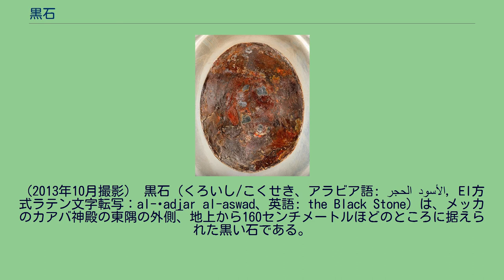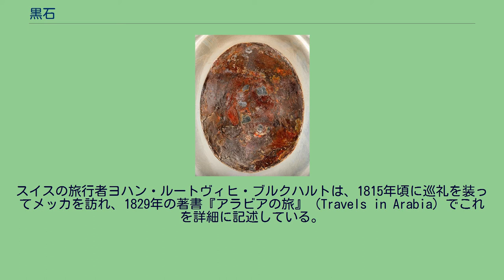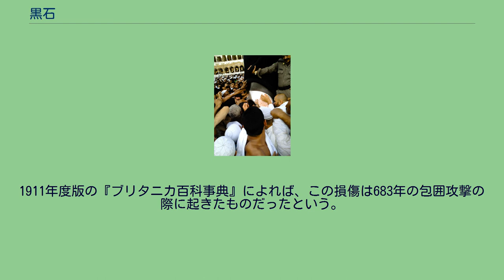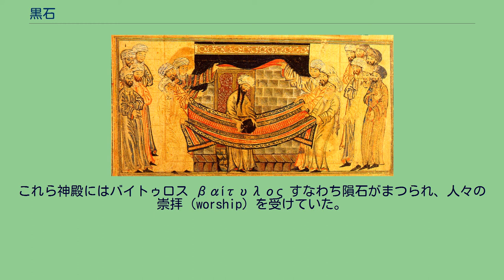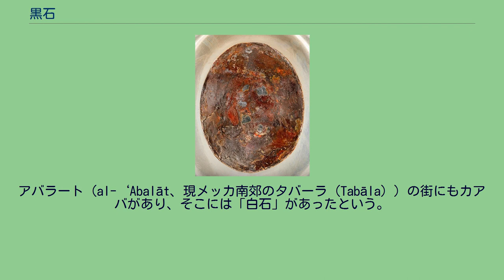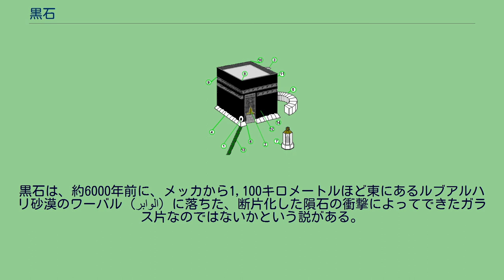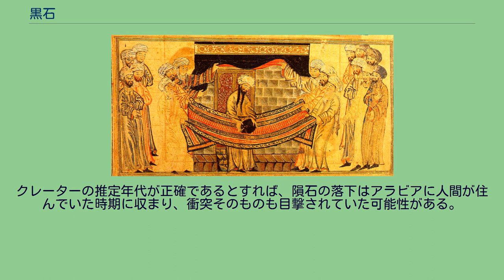黒石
周囲を銀製のカバーで保護されている。
（2013年10月撮影） 黒石（くろいし/こくせき、アラビア語: الحجر الأسود‎, EI方式ラテン文字転写：al-ḥad͟jar al-aswad、英語: the Black Stone）は、メッカのカアバ神殿の東隅の外側、地上から160センチメートルほどのところに据えられた黒い石である。
イブン・イスハークの『預言者伝』によると、預言者ムハンマドが黒石をこの場所に据えた（歴史と伝承）。
復活（最後の審判）の日が来たら黒石に目や口が生えて、これに触れたことのある者の弁護をするといった趣旨の発言をムハンマドがしたという伝承（ハディース）があり、ハッジやウムラの際に黒石への接触を象徴的に行う儀礼をおこなう慣習が成立している（儀礼上の役割）。
10世紀ごろまでに一度割れておりセメントでつなぎ合わされている。
セメントも含めて全体で30センチメートルほどの大きさ。
黒石の材質が19世紀に一度分析されたことがあり、黒石は隕石であると結論付けられたが、20世紀後半では非隕石説が優勢である（材質）。
1850年代に一度銀枠が取り外されたときにスケッチされた黒石の外観図 カアバの黒石はもともと一つの石であったが、7世紀～10世紀に割れて、いくつかの破片に分かれた。
今はセメントで一つに塗り固められており、銀の枠でカアバ神殿の外壁に固定されている。
黒石の物理的な特徴は、巡礼を装ってカアバを訪問したヨーロッパ人旅行者により、19世紀から20世紀初頭にかけて初めて西洋の文献に記述されるようになった。
スイスの旅行者ヨハン・ルートヴィヒ・ブルクハルトは、1815年頃に巡礼を装ってメッカを訪れ、1829年の著書『アラビアの旅』（Travels in Arabia）でこれを詳細に記述している。
いびつな楕円形で、直径およそ7インチ、表面には起伏があり、1ダースほどのさまざまな大きさと形をした小さな石から成っており、少量のセメントで巧みに接着され、完璧に滑らかになっている。
激しい一撃によってばらばらになったものが再びくっつけられたかのように見える。
数限りなく触られ接吻され続けて現在の表面にまで磨り減っているので、この石の本来の性質がどのようなものであるのかを判別するのは非常に困難である。
私には、白や黄色の物質から成る数多くの異質な小片を含んだ溶岩であるように見える。
現在の色は、黒に近い深い赤褐色である。
石のそれと近いが同じではない褐色をした、ピッチと砂利でできた密なセメントのように見える物質でできた縁が、石の側面全体を囲んでいる。
この縁が分離した破片を支えている。
縁は幅2-3インチで、石の表面よりも少し飛び出ている。
縁と石は銀の帯で囲まれており、これは上よりも下の方が幅があり、両側面には下方に大きな瘤があって、石の一部がその下に隠れているかのように見える。
縁の下部は銀の鋲が打ち込まれている。
サウジアラビア王国政府が2021年に撮影した黒石。
1853年にカアバを訪れたリチャード・フランシス・バートンはこう書いている。
色は黒とメタリックのように見え、石の中央はメタリックな輪よりもおよそ2インチほど窪んでいる。
側面の周りには赤褐色のセメントがあり、金属部分とほぼ同じ高さで、そこから石の中央へと傾斜している。
帯は金もしくは銀めっきのどっしりとしたアーチである。
石が収まっている開口部は、広げた手の親指から小指までに指3本を加えたほどの幅である。
ムスリムの間に言い伝えられる伝承においては、黒石は、どこに祭壇を築き神に犠牲を捧げれば良いのかをアダムとイヴに示すため、天国から落とされたものとされている。
祭壇は地上で最初の寺院となった。
また別の伝承によれば、黒石は、アダムが堕落した罰としてアダムの守護天使が姿を変えさせられたものだとされている。
石は最初は目映く輝く純粋な白であったのだが、長年に亘り人々の罪業を吸収し続けたために黒くなってしまったのだという伝承もある。
伝承は、アダムの祭壇と石は大洪水で失われ一度忘れ去られたのだとしている。
大天使ジブリールがその在処をイブラーヒームに示し、黒石とアダムの祭壇の場所は再発見された。
イブラーヒームは息子イスマーイール（アラブ民族の伝説上の祖先）に、石を埋め込むための新しい寺院を建設するよう命じた。
この新しい寺院がメッカのカアバである。
黒石は割れていくつもの破片となっており、その数は7から15まで諸説あり、これ...